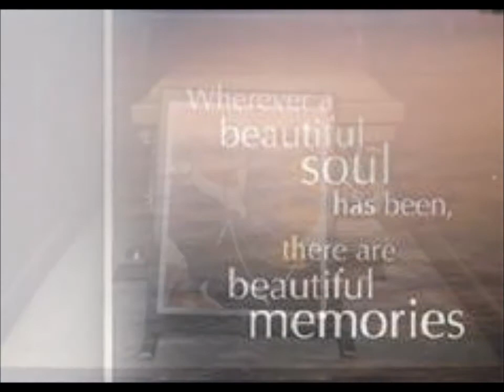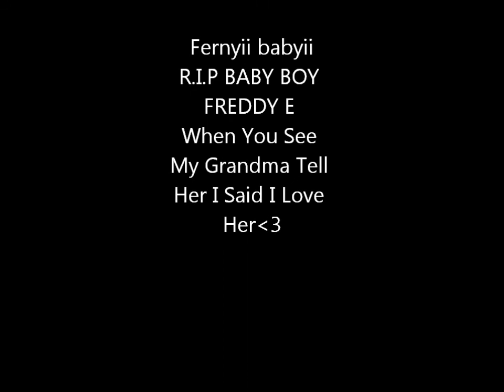RIP FREDDY E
R.I.P BABY BOY WE MISS AND LOVE U JERK TV  WILL NEVER RETURN REST IN PARADISE NO MORE PAIN HURT HEARTBREAKS AND JUST JOY UP IN PARADISE GOODBYE FOR NOW